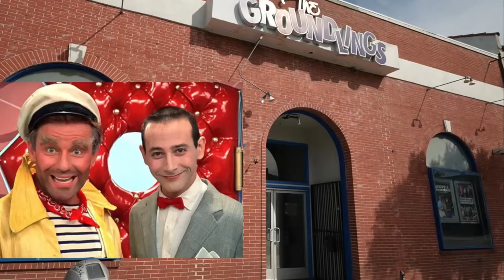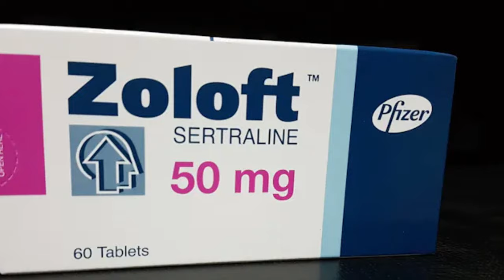The SHOCKING Death Of Phil Hartman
The night of May 28, 1998, became the scene of a shocking tragedy that would forever tarnish the world of comedy. Phil Hartman, the genius behind countless laughs on "Saturday Night Live" and "The Simpsons," was killed in his sleep. The perpetrator? His own wife.

What led to this unthinkable act? How did a life so bright turn so dark? The answers lie in the shadows of fame, behind the closed doors of a family in crisis. Phil Hartman, born on September 24, 1948, in Brantford, Ontario, Canada, made a lasting mark on comedy that few can match.